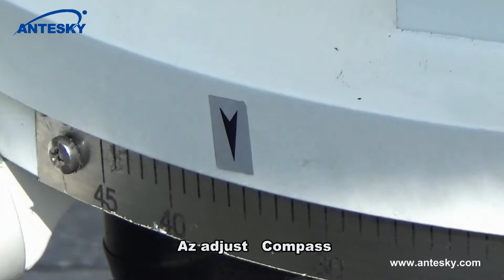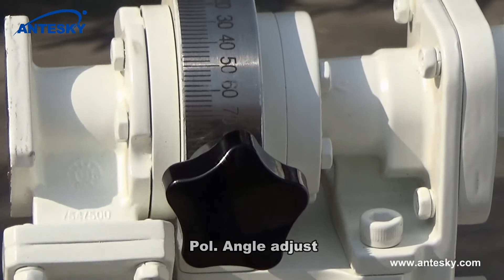How to assemble 1.2m flyaway antenna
How to  assemble 1.2m flyaway antenna,please view the 1.2m flyaway antenna installing video.